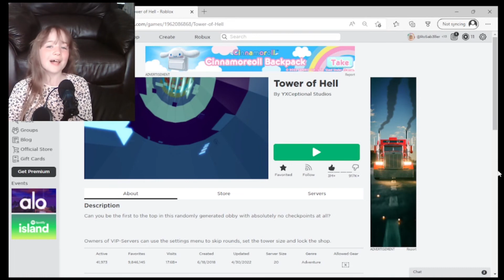Playing Tower of Hell on Roblox🌈🎮🌇